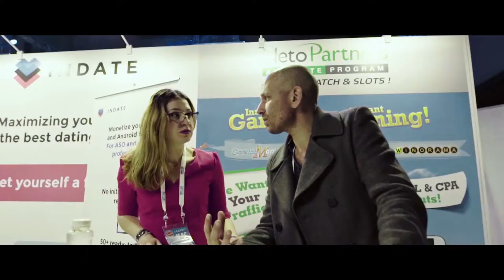Moscow Affiliate Conference 2019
An international partner conference will take place on April 9-10, 2019 in Moscow, where representatives of various online business sectors will gather: the largest advertisers and partner networks, traffic sources and media savers, seo-specialists and marketers.